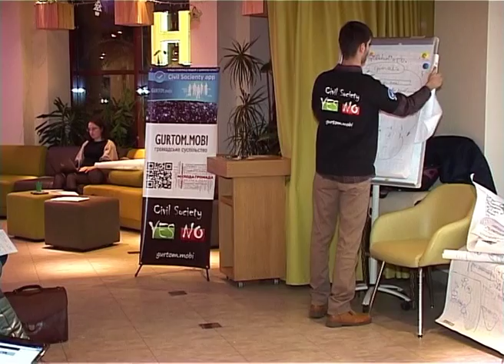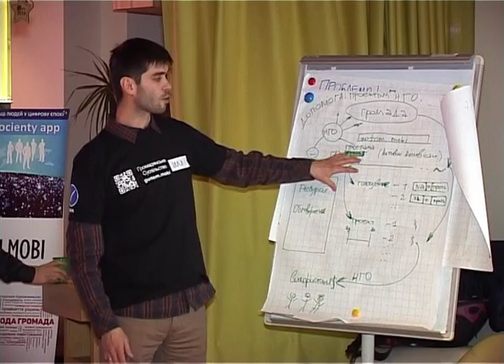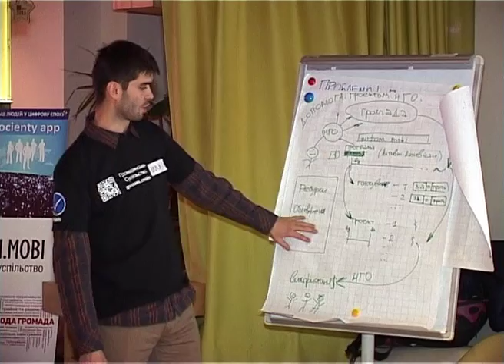CivilSocietyLab presentation 13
Презентація Іллі Цибульського "Передвіжник" Миргород та Євгена Бондаренко "Агенція розвитку громадянського суспільства" Київ за підсумками одноденної лабораторії громадянського суспільства (CivilSocietyLab*)
CivilSocietyLab розроблено на підставі технології TechCamp, основна ідея - підтримати активних громадян у вирішенні своїх потреб і конкретних завдань за допомогою ІКТ, насамперед Civil Society app
CivilSocietyLab developed on TechCamp's technology. Its' basic idea - to support active citizens in addressing their needs and solving their concrete tasks with the help of ICT, first of all Civil Society app